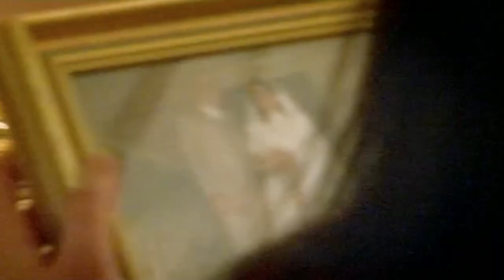Come Dine With Terry Gibbs | Facejacker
Terry Tibbs takes part in Come Dine With Me and meets the guests, mispronouncing all their names and telling the guests about his many wives.